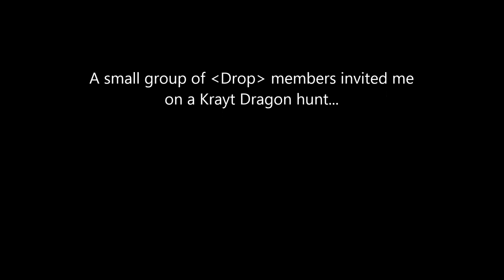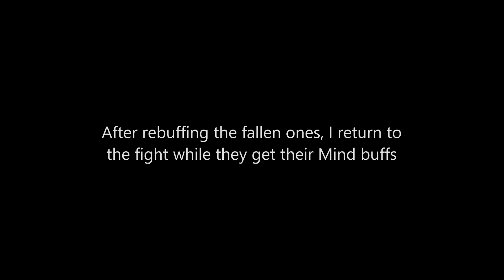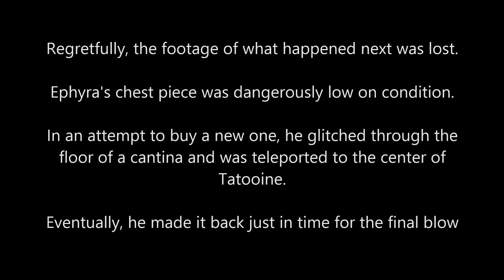SWGEmu - Ep.40 - Drop'in Krayt Dragons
Drop invites me to go along with them on a Krayt Dragon hunt.  Things... don't go exactly as planned...